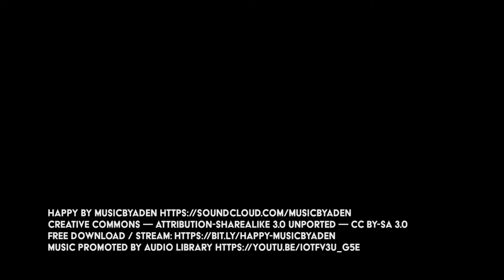BEK Home Medical Equipment: Folding Scooters Dallas, TX / El Paso, TX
In this video we demostrate how easy it is to fold up a scooter to place it in the an automobile.